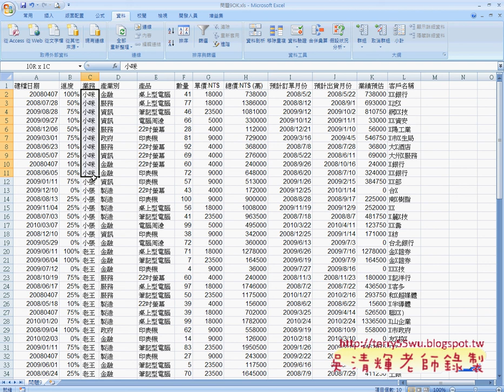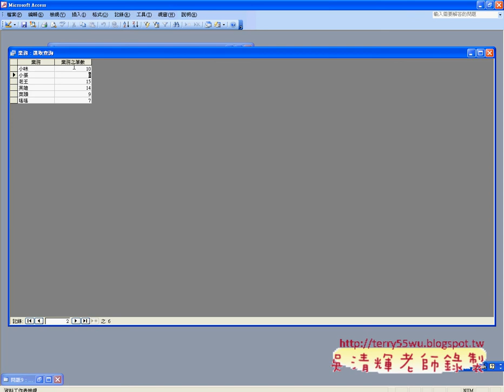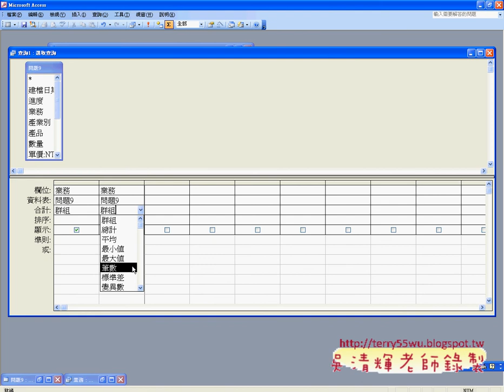02_利用ACCESS移除重複與計算筆數(EXCEL函數與VBA 吳老師)